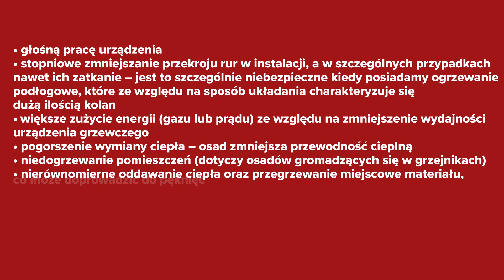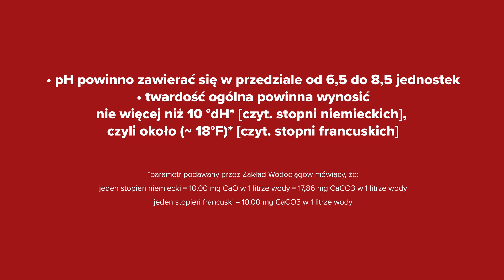Jakość wody w obiegach grzewczych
Jak zapewnić dobrą jakość wody do instalacji centralnego ogrzewania? Jak zabezpieczyć instalację? Na te i inne pytania odpowiadają Paweł Nowak, specjalista ds. marketingu Termet S. A. oraz Oskar Wróbel, konstruktor pomp ciepła Termet S. A.